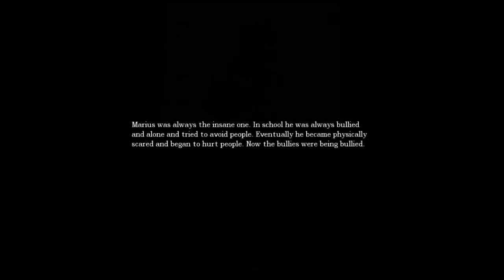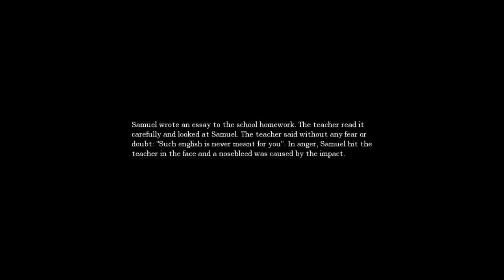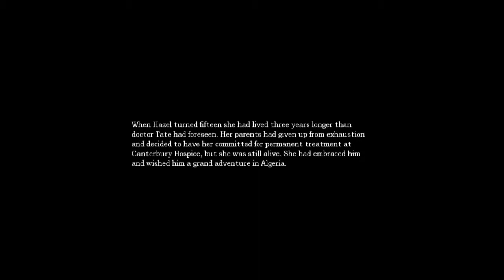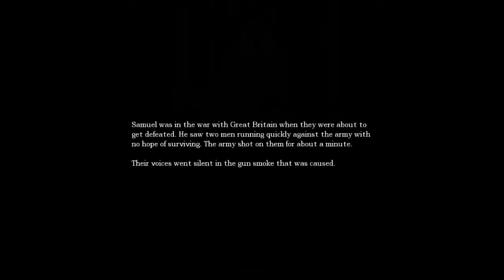Amnesia: The Fugitive Episode One #8 | KIDNAPPED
*P.S.- For something fun and different, if you guys make indie music and would like for me to replace the music in the outro with your music, give you a shout out and give you full credit, then post your music at the Twitter or Facebook link in the description and let me know if you do in the comments section below.*